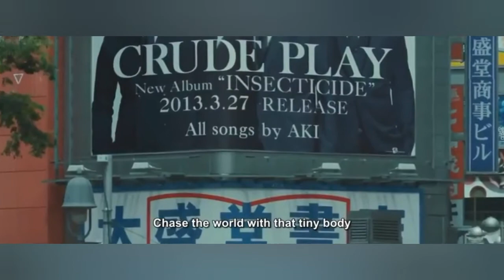Sad Japanese movie / Japanese movie that will make you cry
Japanese movie
Let me eat your pancreas
The liar and his lover
Perfect world
Japanese drama
Koe koi
Sakura
I don't love you yet
Japanese movie
new Japanese movie
sad Japanese movie
sad Japanese movie 2021
sad Japanese movie like your name